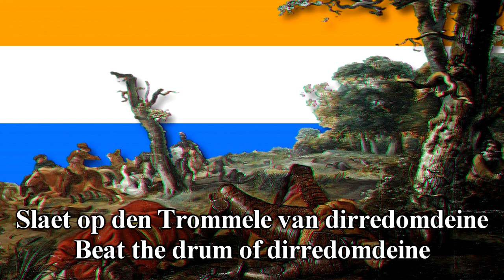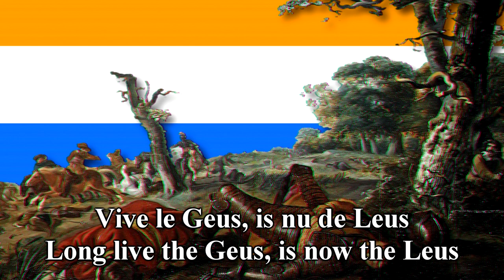"Slaet op den Trommele" Dutch Anti Spanish Song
No politics just good music.

This song is about the Eighty Years' War. During this war the Netherlands, became Protestant Lutheran then Calvinist. The song is also about the Watergeuzen (Geuse)/Water Beggars who were units of anti-Spanish nobles and pirates who fled to England.

Lyrics in Dutch :

Slaet op den Trommele van dirredomdeinne
Slaet op den Trommele van dirredomdoes
Slaet op den Trommele van dirredomdeine
Vive le Geus, is nu de Leus

De Spaensche pocken, licht als zwarte vlocken
De Spaensche pocken, loos ende boos
De Spaensche pocken, onder sPaus rocken
De Spaensche pocken, groeyen altoos

De Spaensche Inquisitie, voor Godt malitie
De Spaensche Inquisitie, als Draecx bloet fel
De Spaensche Inquisitie, ghevoelt punitie
De Spaensche Inquisitie, ontvalt haer spel

Vive le Geus, wilt Christelick leven
Vive le Geus, houdt fraye moet
Vive le Geus, Godt behoed u voor sneven
Vive le Geus, edel Christen bloet

De Paus en Papisten, Godts handt doet beven
De Paus en Papisten, zijn teynden haer raet
De Paus en Papisten, wreet boven schreven
Ghij Paus en Papisten, soect nu Oflaet

Tonschuldich bloet, dat ghy hebt verghoten
Tonschuldich bloet, roept over u wraeck
Tonschuldich bloet te storten heeft u niet verdrooten
Tonschuldich bloet dat dronct ghy met den Draeck